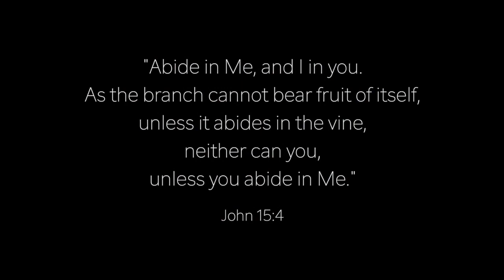Abide With Me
"Abide in Me, and I in you. As the branch cannot bear fruit of itself, unless it abides in the vine, neither can you, unless you abide in Me."
- John 15:4

William Henry Monk  //  arr. by Kaili Kimbrow